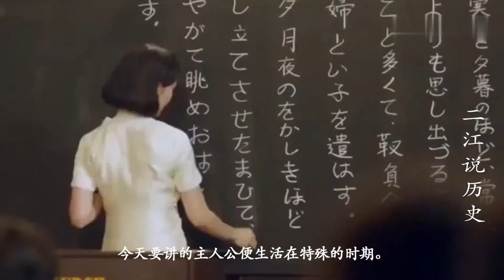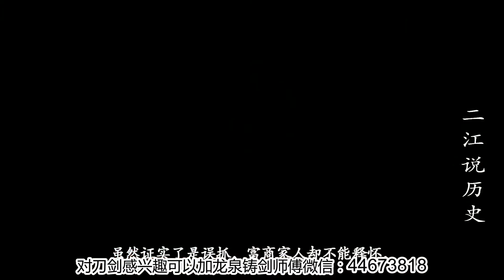中国近代第一奇女子，四年睡了3000多个男人，后还将其经历写成书